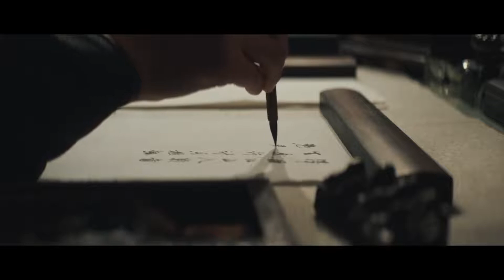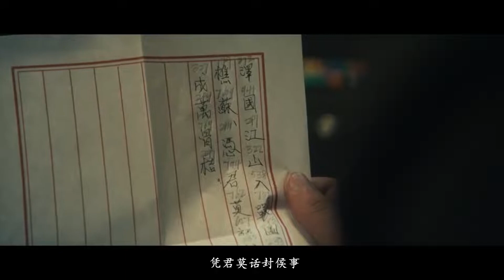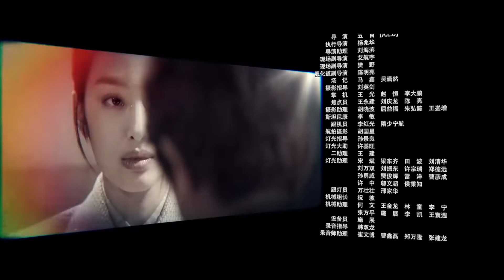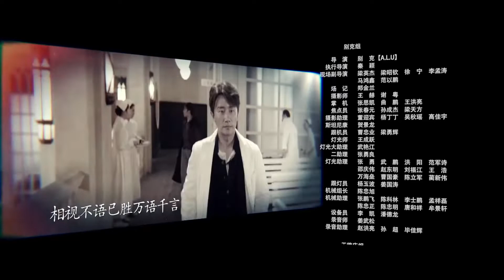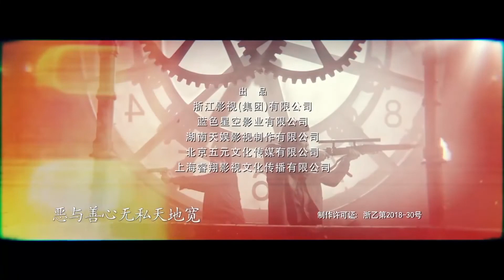【狙击对决】第39集 王牌狙击手搭档的生死对决与信仰交锋（主演：黄轩、陈赫、杨采钰、李溪芮）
【剧情简介】1949年春，为破获国民党暗杀小组，争取国民党某兵团起义，松江市公安局专案组启用隐匿在民间的狙击高手苏文谦担任顾问，对抗保密局派出的一号杀手池铁城。苏文谦曾是活跃在抗日战场上的民间爱国人士，他曾与池铁城搭档多年。在与专案组成员一次次同生共死的考验中，曾发誓不再拿枪的苏文谦真正认识到了共产党才是中国的希望与未来，真心实意站到了人民一边，也重新找回了持枪的理由，决心不惜一切，挫败暗杀阴谋；两个第一流的狙击高手因此展开了一系列斗智斗勇、惊心动魄的狙击较量。最终，正义终于战胜了邪恶，苏文谦击败了过去一直水平高于自己的池铁城，专案组也彻底粉碎了敌人的暗杀阴谋。